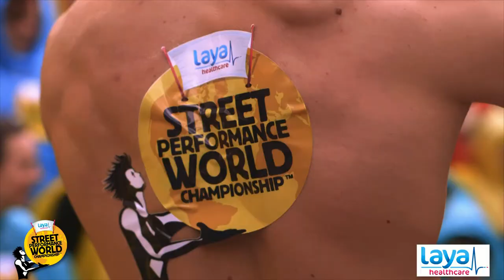Launch of the Street Performance World Championships 2013 in Dublin, Ireland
Music by Mint Royale-Singin' In The Rain (Album Version)

500 ponchos, 1000's of water balloons, 50 kilos of coloured holi powder, and over 300 people launch the Ministry of Silly Ideas in Dublin City Centre on Sunday April 14th 2013.

The Ministry of Silly Ideas will be part of this year's Laya Healthcare Street Performance World Championship which takes place in Dublin's Merrion Square (July 12th - 14th) and on St. Patrick's Street, Cork (July 20th and 21st).

The Ministry of Silly Ideas will take place in the gigantic laya healthcare lol arena at both the Dublin and Cork festivals this July. This arena will be full to the brim with wet-yourself-laughing activities, such as a pie-throwing championship, world record attempt for the most amount of water balloons thrown simultaneously at a clown and 'The Rainbow Disco'!

Simply sign up for FREE and join the MINISTRY OF SILLY IDEAS